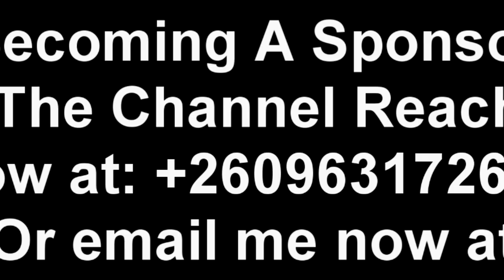I’m Seeing One Zambian Footballer Dying; Prophet Shepherd M Mesala